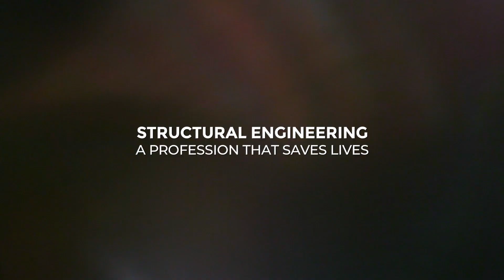Structural Engineering: A profession that saves lives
Fresh Perspective with Ashraf: Structural engineering is a profession that saves lives.  It encompasses all disciplines of engineering.  Everyone uses our technology, and we need to own it.